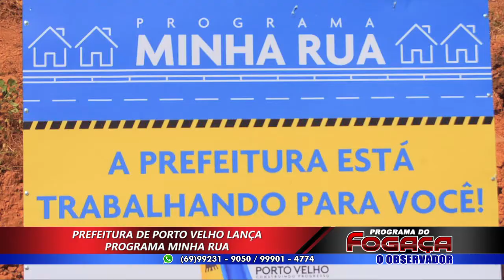PREFEITURA DE PORTO VELHO LANÇA PROGRAMA MINHA RUA